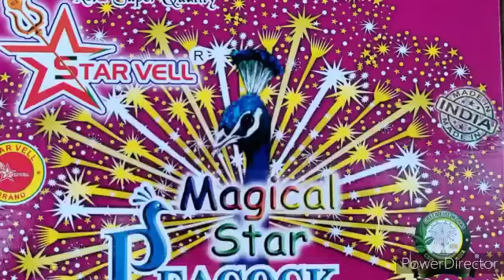Sivakasi Sundar crackers Sivakasi 7639018929